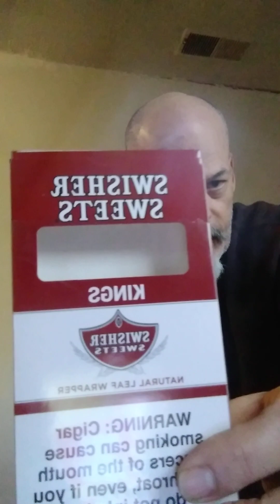Swisher Sweets Kings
with a natural leaf wrapper